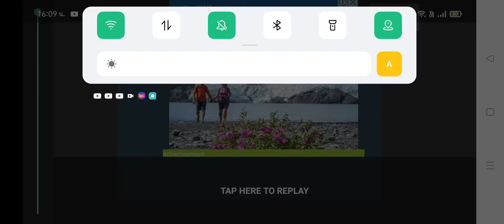2 tylosaurus vs sperm whale